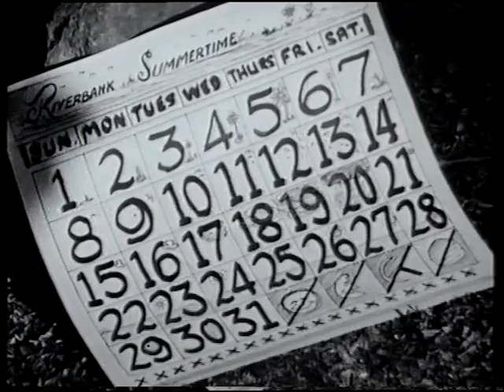Tales of the Riverbank The Aeroplane Ride aka Hammy the Postman, 1960 - 1963(?)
This BBC series probably appeared in its original format between 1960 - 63. Johnny Morris narrated the stories, which were written by Dave Ellison and Paul Sutherland. A later series in the 1970s was made in colour, and a film in the late 1990s, using puppets instead of live animals.

It's possible this episode was made in colour but screened in black and white; my recording - of an old repeat - was on VHS, transferred to digital media. I believe (and hope) it's out of copyright.